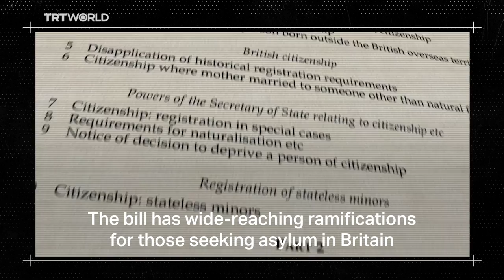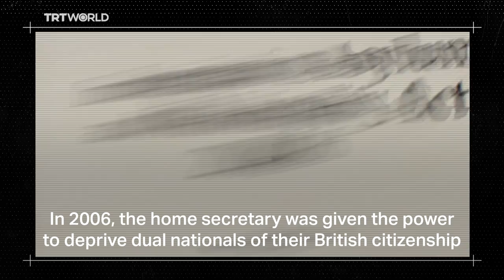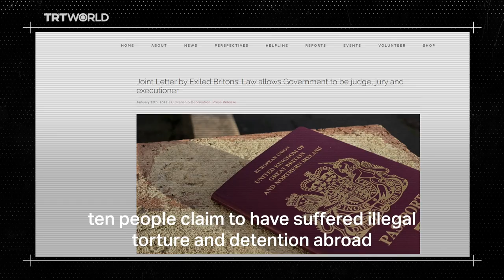UK Nationality and Borders Bill explained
The proposed UK Nationality and Borders bill could threaten to subject millions of UK citizens to a form of second-class citizenship. Here’s what you need to know.